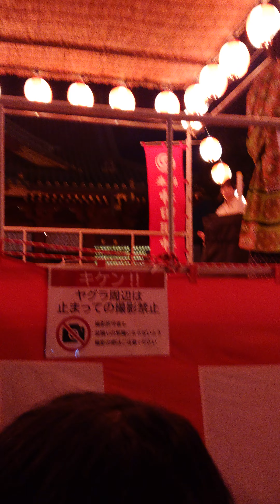ｱﾆｿﾝ盆踊り in 神田明神 ｽﾏﾎ① 行天優莉奈 髙橋彩音 長谷川玲奈 小坂井祐莉絵 2023/8/11